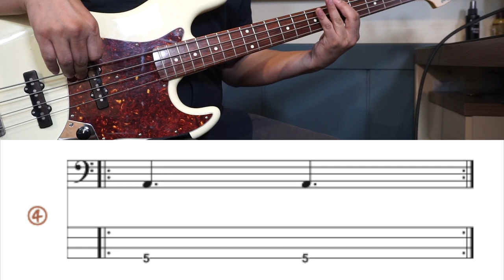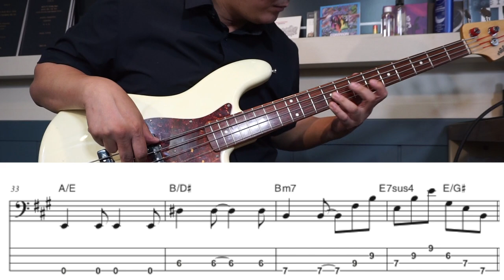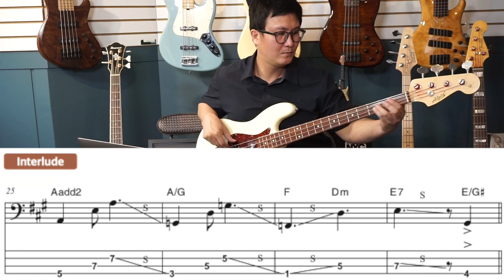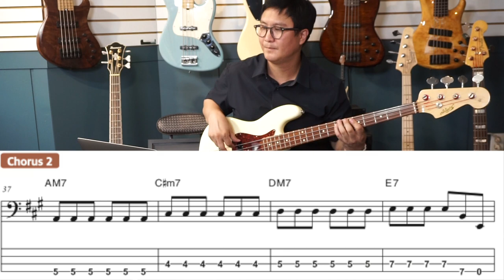Chapter 4 "6/8 in A"